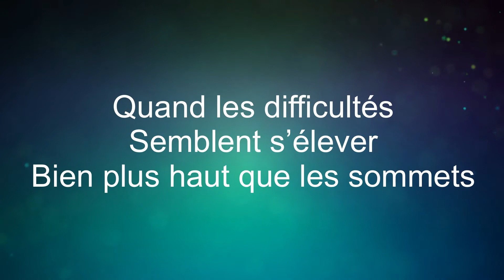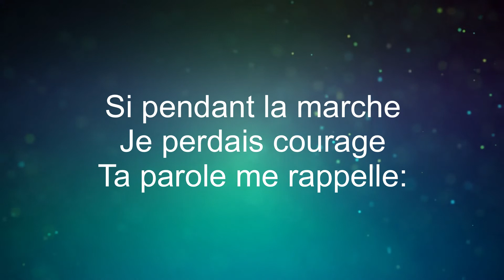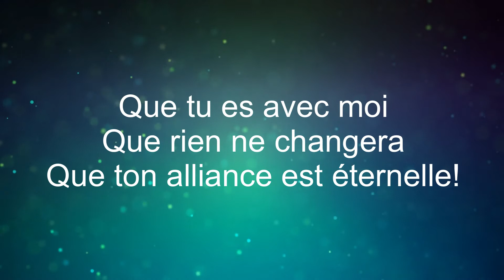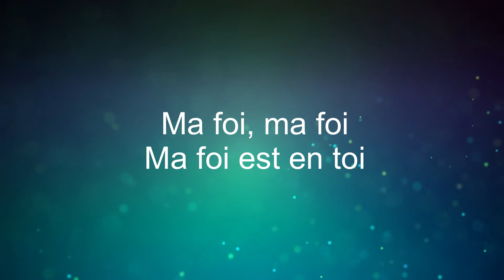Ma foi est en toi-Limitless Duo Worship (Lyrics-Version d’apprentissage)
CHANT disponible en mp3 sur notre Ep « Dieu Créateur-bonus »!

Auteurs: Elie et Bénédicte Orange
Compositeur: Elie Orange
Musique et arrangements : Elie Orange
Enregistré à Ohm Stud par Elie Orange